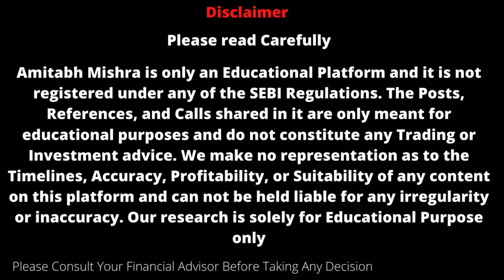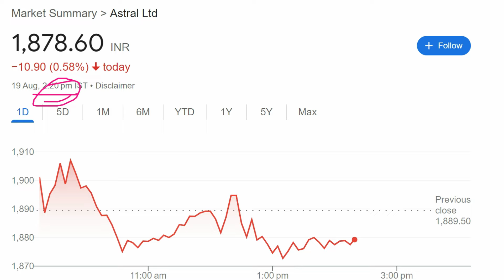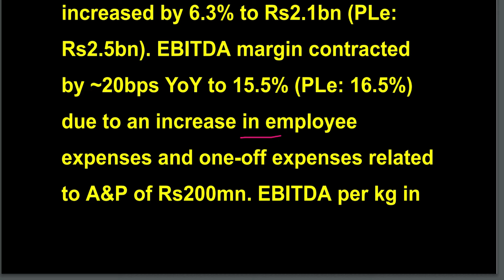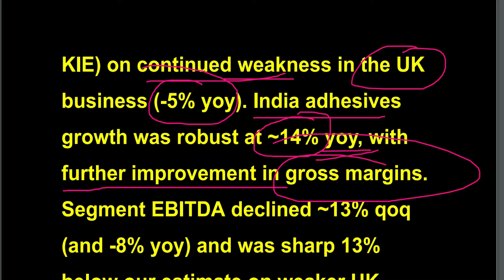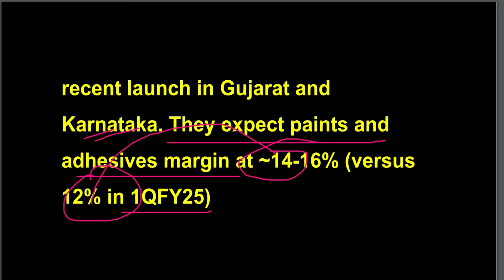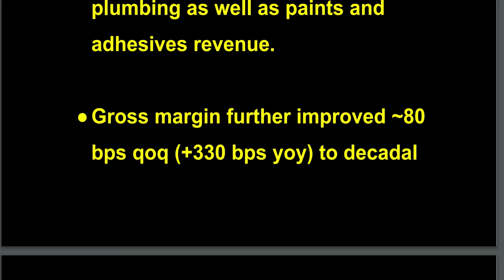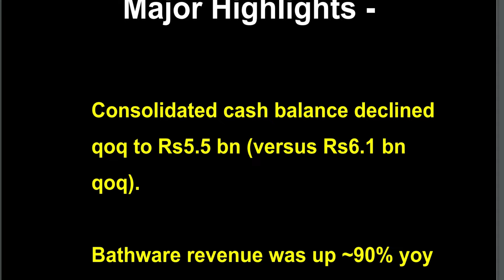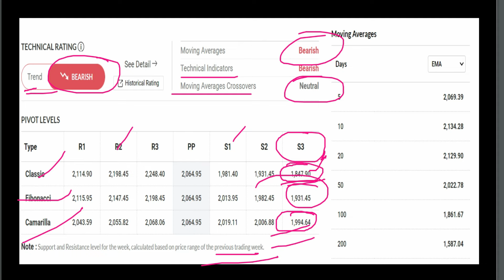Astral Share Latest News || Best Stocks To Buy Now